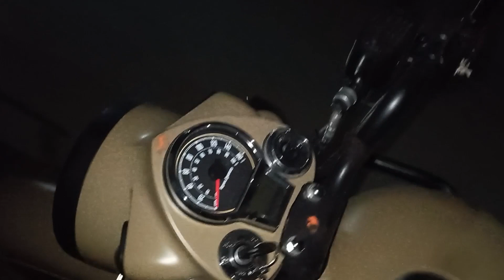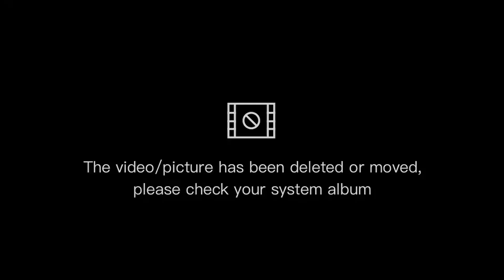PERJAGADH | 7 Sisters Hills | Winter❄️ | Nagpur To Chandrapur | Full on Dhamal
about this video :

Most delightful sights of Natural Beauty lies here. Registered name is “Perjagadh”. A 35km long and 459m tall mountain lies at the end of Nagbhir Tahsil. If seen from long distance, it seems like fortress as its top has large rocky layers. Name satbahini means seven sisters which are Ambai, Nimbai, Muktai, Lakshmi, Saraswati, Mahakali and Durga. Their residential caves and temples are still there from ancient times. Every year from 1964, nearby people gather together for festivals like MakarSankranti and MahaShivratri. From top of hill, one can witness Sunset and Sunrise at specific time of day. Also there is presence of wild animals and birds during daytime.

Nagpur To Chandrapur (Perjagadh chimur )

Distance :
From Nagpur Approx.- 112KM
Chandrapur approx.- 120KM

Song Credits

(1)
Track Name: Maan Meri Jaan
Lyrics: King
Music Production: Saurabh Lokhande
Composition: King
Backing Vocals: Priyanshi Srivastava
Prateeksha Srivastava

(2)
SONG: SAFARNAMA
SINGER: LUCKY ALI
LYRICS: IRSHAD KAMIL
FILM: TAMASHA
MUSIC LABEL: T-SERIES

(3)
Song- Ik Junoon
Movie-Zindagi Na Milegi Dobara
Singer- Vishal Dadlani
Music Director: Shakar Ehsaan Loy
Lyrics: Javed Akhtar
Music Label: T-Series

(4)
Song-Ram Siya Ram
Singer-Sachet Tandon
Lyrics-Shabbir Ahmed
Music Produce By-Ganesh Waghela & Sanket Gaurav
Music Superviser- Anis Ali Sabri
Mix And Mastered By-Rizwan Ali Sabri
Sound Designer - Richa Mishra
Female Lead - Sidhika Sharma